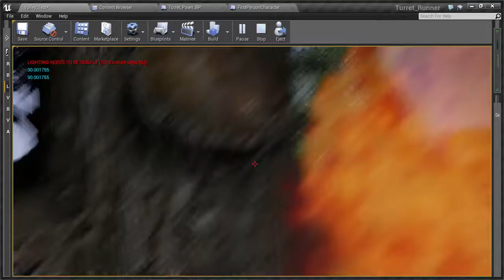UE4Editor 2015 02 21 01 54 48 20